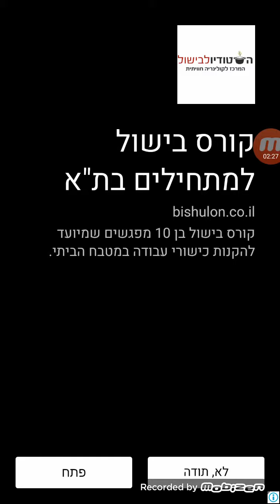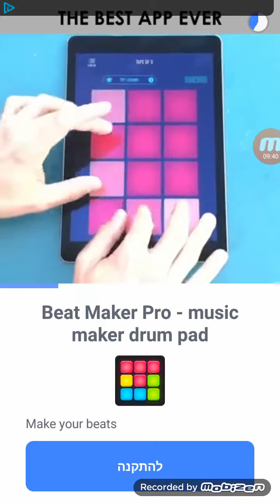מחפסים דמויות מי דרגון בול סופר